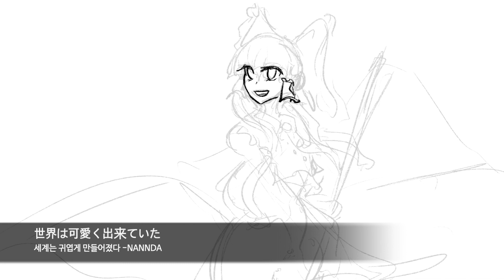세계는 귀엽게 만들어졌다 - NANNDA / 世界は可愛く出来てい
레이무의 시선으론 세계가 귀엽게 보일까요
아니면 신주님에겐 이 세계가 귀엽게 보이는 걸까요
아~ 세상이 귀여워지길!

원곡 : 世界は可愛く出来てい
The World Is Made in an Adorable Way

Remix: NANNDA
Art : NANNDA
Program : Logic Pro X